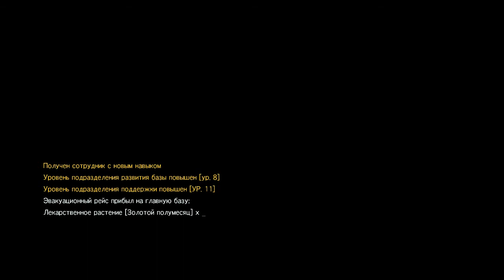Где Прячется Жало? - Metal Gear Solid V:The Phantom Pain Прохождение На Русском Языке #8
Metal Gear Solid – легендарный стелс-сериал,принадлежал исключительно PlayStation. Именно благодаря MGS многие приобретают японскую консоль. Ведь на свете не так много атмосферных стелс-экшенов, обладающих годным сюжетом и идеально сбалансированной механикой. Поэтому обладатели PlayStation навострили уши, услышав о новой части Metal Gear Solid. Мы разобрались, что представляет собой продолжение приключений Солида Снейка и решили рассказать все по факту нашим читателям.
Metal Gear Solid V: The Phantom Pain обзор
Metal Gear Solid V: The Phantom Pain прохождение на русском языке
Metal Gear Solid V: The Phantom Pain прохождение
Metal Gear Solid V: The Phantom Pain прохождения
Metal Gear Solid V: The Phantom Pain обзор PS3
Metal Gear Solid V: The Phantom Pain обзор PS4
Metal Gear Solid V: The Phantom Pain обзор xbox 360
Metal Gear Solid V: The Phantom Pain обзор xbox one
Metal Gear Solid V: The Phantom Pain первый взгляд
Metal Gear Solid V: The Phantom Pain 10/10
Metal Gear Solid V: The Phantom Pain мнение
Metal Gear Solid V: The Phantom Pain обзор pc
Metal Gear Solid V: The Phantom Pain вышла
metal gear solid v the phantom pain где прячется жало
Metal Gear Solid V: The Phantom Pain d dog
Metal Gear Solid V: The Phantom Pain молчунья
Metal Gear Solid V: The Phantom Pain оцелот
Metal Gear Solid V: The Phantom Pain тихоня
Metal Gear Solid V: The Phantom Pain quiet
Metal Gear Solid V: The Phantom Pain